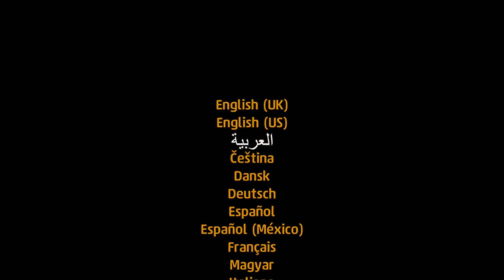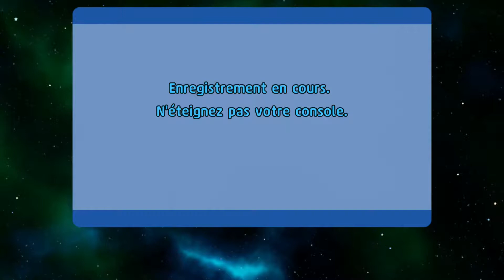lego world switch fr #1 / gta 5 online / nba 2k18 / nhl 2k18